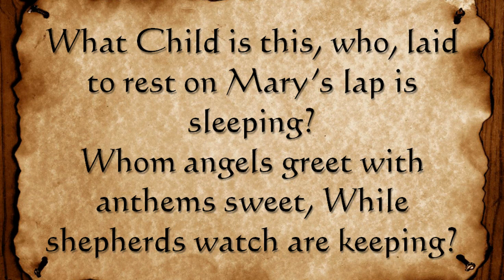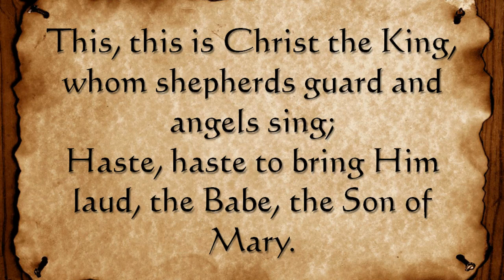What Child Is This?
Key of Dm. Two verses.